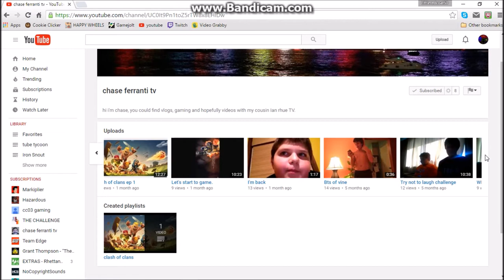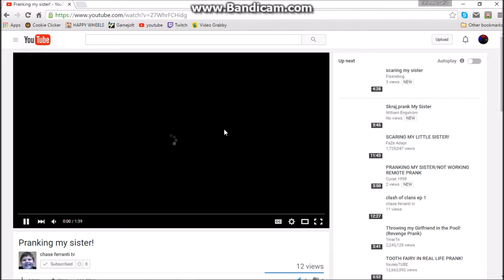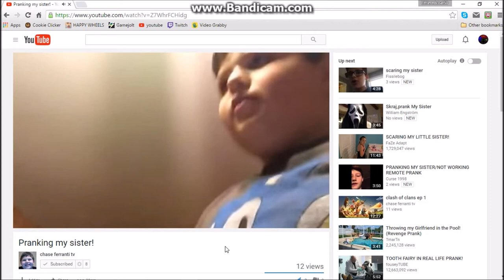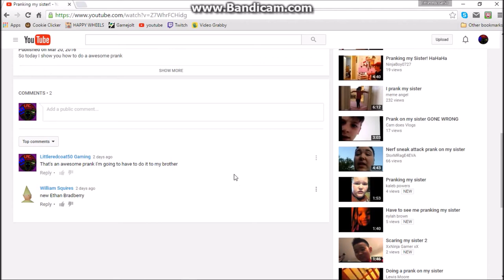NEW SHOUT OUT FRIDAY || CHASE FERRANTI TV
IM STARTING A NEW SERIES SHOUT OUT FRIDAY (IT MAY BE ON SATURDAYS SOMETIMES) THIS FRIDAY  IS CHASE FERRANTI TV